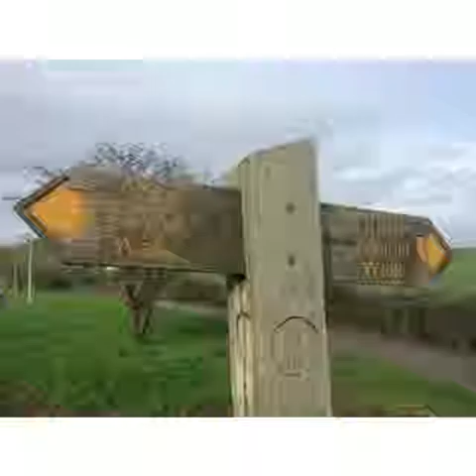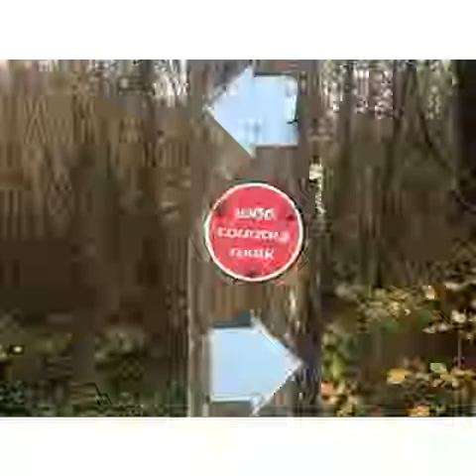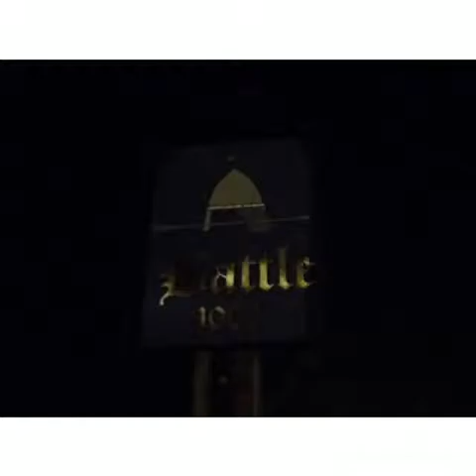1066 Country Walk Day 2: Bexhill Link & Battle to Doleham.